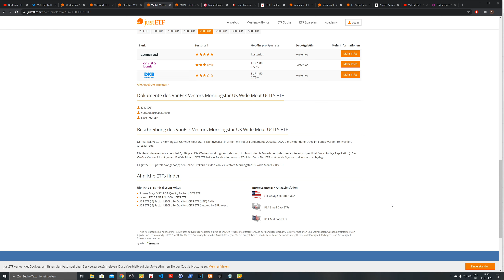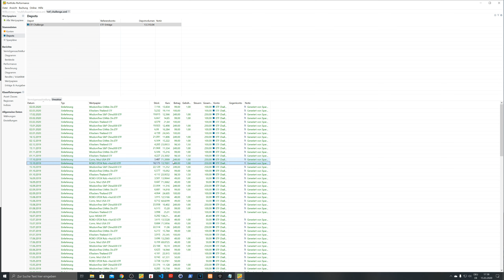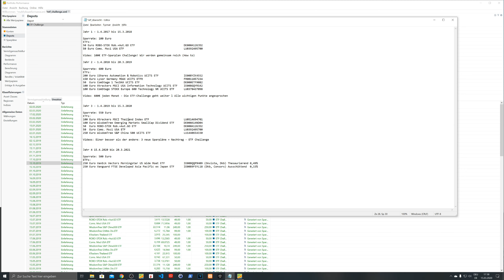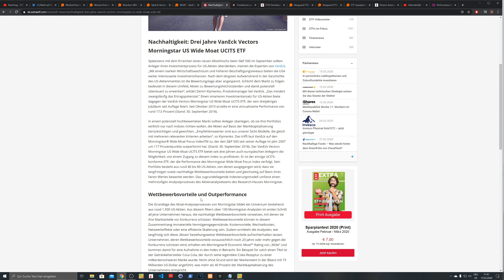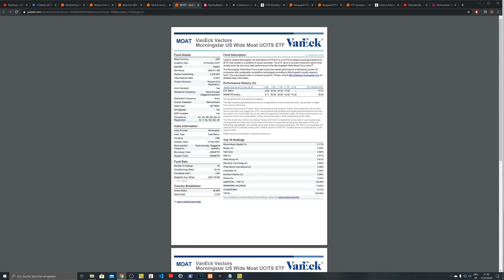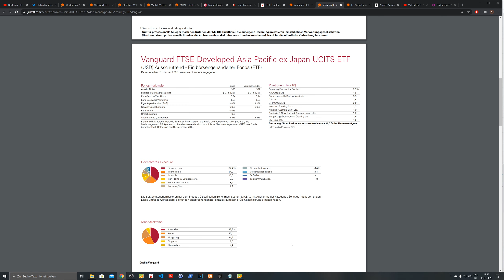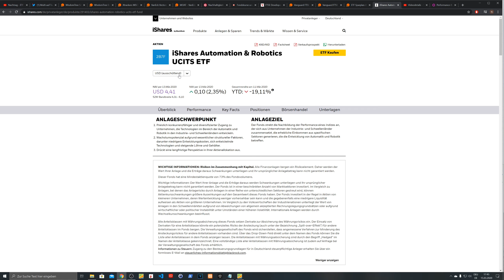Endlich niedrige Kurse! Jahr 4 mit 500 Euro pro Monat - ETF-Challenge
Jahr 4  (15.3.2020 bis 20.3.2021) Let's do this!

ETFs im Jahr 4:
VanEck Vector Morningstar US Wide Moat ETF (IE00BQQP9H09, Thesaurierend, TER 0,49%)

Vanguard FTSE Developed Asia Pacific ex Japan ETF (IE00B9F5YL18, Ausschüttend, TER 0,15%)

Artikel zu dem US WIDE MOAT ETF in den ich 250 Euro ab 15.3 investiere: